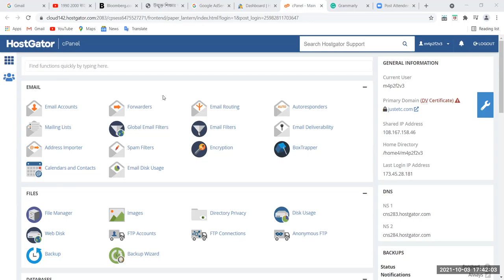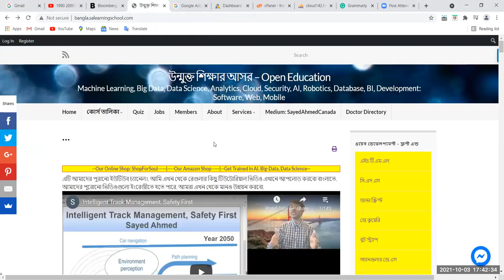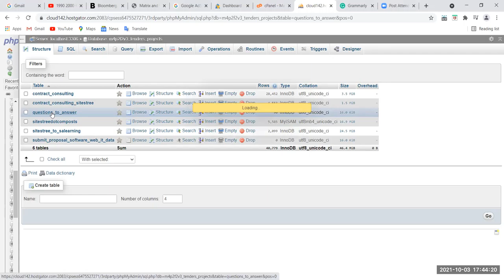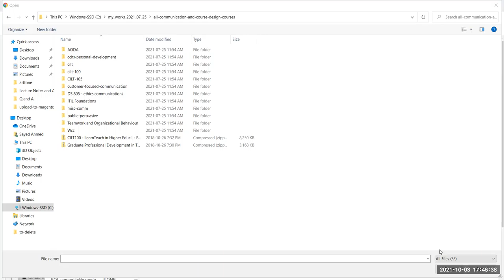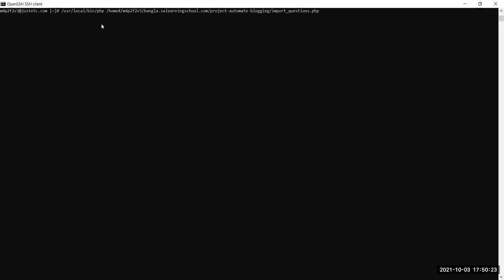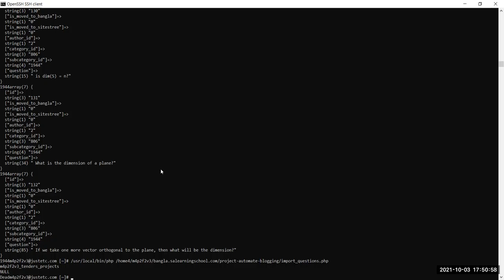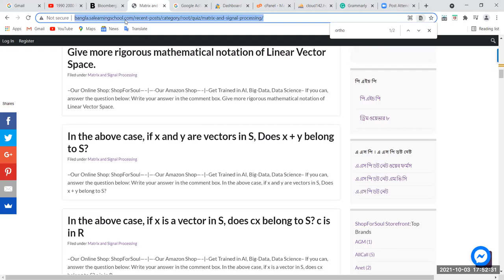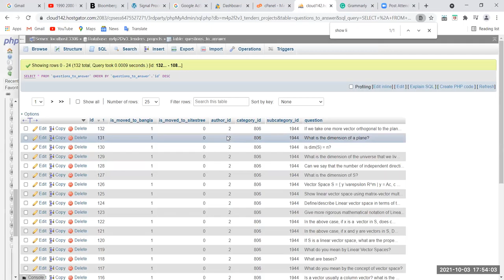Bengali: Import data into mysql database. Questions imported to a Wordpress based site.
Import data into mysql database. Questions imported to a Wordpress based site.